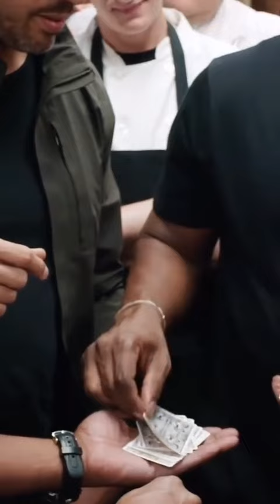David Blaine magician street magic with Jamie Foxx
Viral Culture Entertainment late last week tonight live news. Ariana Grande, Bad Bunny, Billie Eilish, Camila Cabello, Cardi B, Dua Lipa, Kim Kardashian, Travis Scott, Kylie Jenner, Selena Gomez, Taylor Swift, Adele, Justin Bieber, Doja Cat, Ed Sheeran...